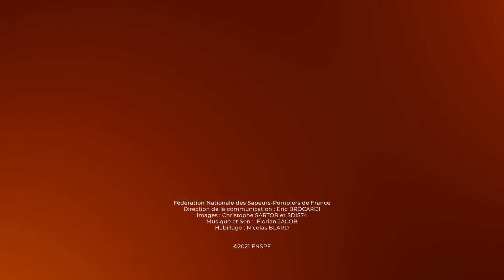PPL Matras - Jean-Paul BOSLAND parle de la plate-forme unique de gestion des appels d’urgence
La proposition de loi (PPL) de M. Fabien Matras (LREM, 83), cosignée par plus de 500 de ses collègues, vise à consolider notre modèle de sécurité civile et à valoriser le volontariat des sapeurs-pompiers !

Jean-Paul BOSLAND, Secrétaire général adjoint, prend la parole sur la plate-forme unique de gestion des appels d’urgence.